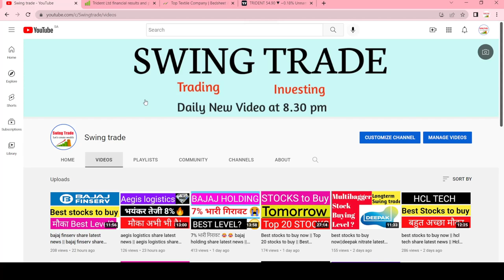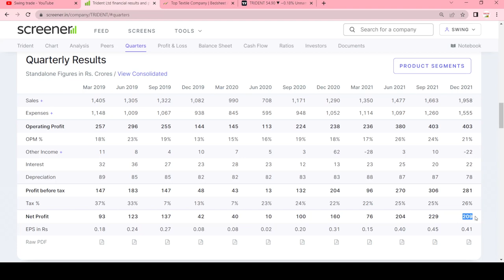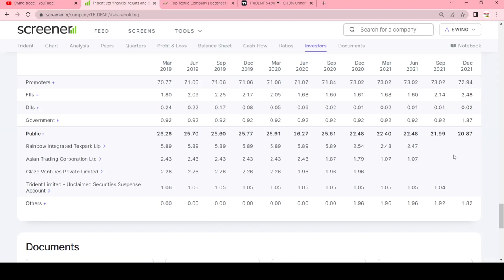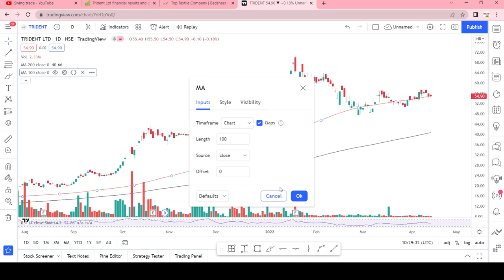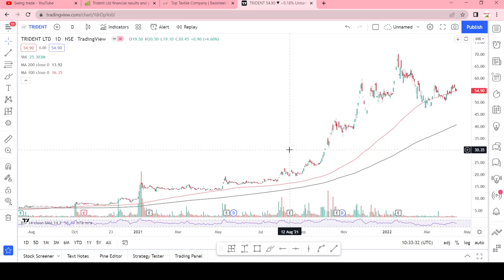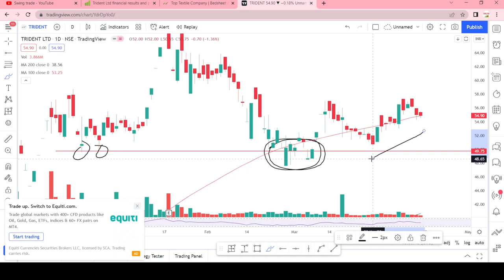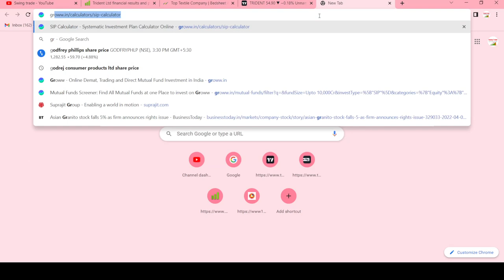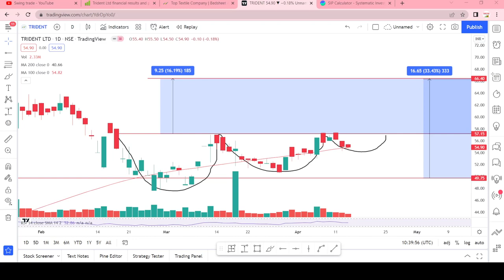trident share latest news || trident share analysis || trident share target ||swingtrade|Multibagger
Multibagger,
Positional Trading
Technical Analysis
swingtrade
swingtradesks